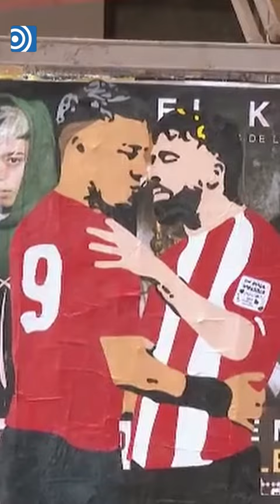Chimy Ávila e Iker Muniain se besan... en un mural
El mural es del artista LKN que representa la hermandad entre el Athletic y el Osasuna.